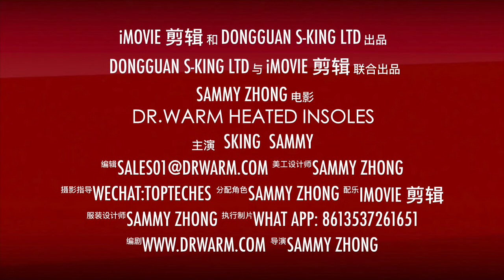dr warm Heated insoles スマートヒートインソール Smart lämmitetyt pohjalliset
We have successfully produced ranges of heated insoles, heated gloves, heated sock, heated clothing for solving the cold problem in the freezing weather.
In addition, we also provide professional heating solutions, receive OEM, ODM, and customize more professional and more competitive products for customers.
After thousands of testing, our heated product are all ready to accept your challenge. Own Dr.Warm, more warmer!